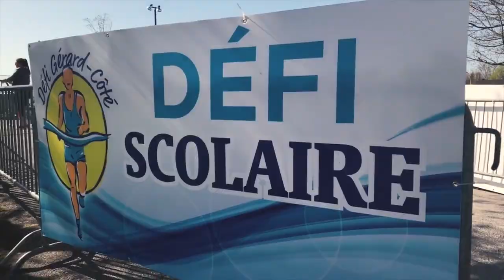Défi Gérard Côté 25e édition